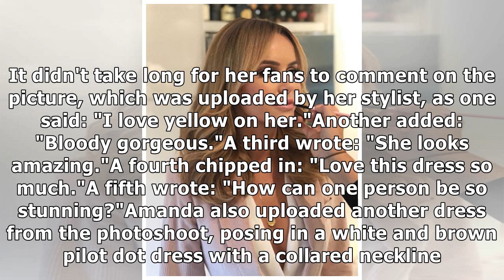BGT bombshell Amanda Holden teases jaw-dropping assets in plunging dress